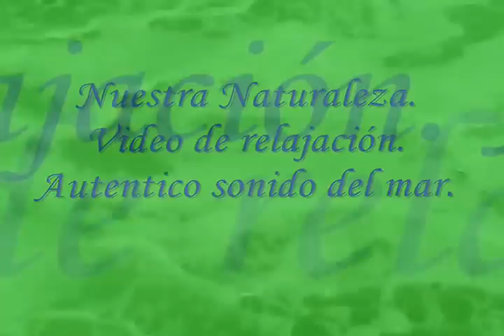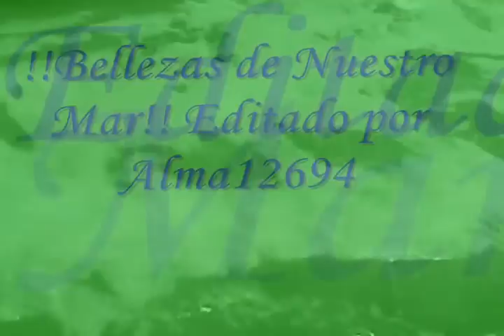!!Belleza de Nuestro Mar!!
Video con  Autentico sonido del mar, muy relajante.